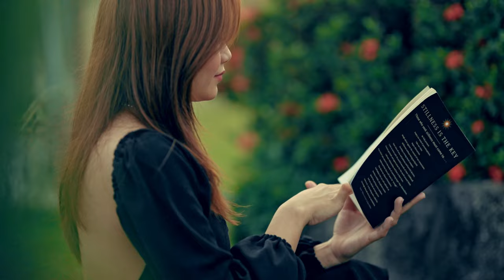Cinematic Vlog | Sigma 105mm | Handheld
CAMERA GEAR